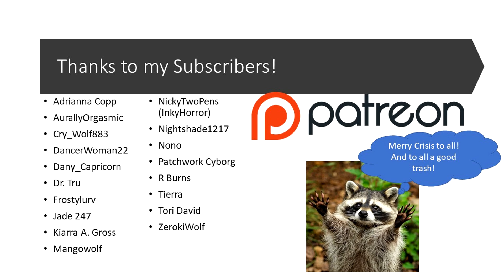[M4A] Demon of Your Desire [DemonXHuman Listener] [Valentine's Day] [Condescending] [Humiliation]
Here's the Valentine's day special out early so ya'll can interact with it! You've summoned a demon to have a date, but it doesn't quite go the way you thought. Can you change his "heart" or will you lose your soul to them?

-Mazaris

Intro video:
Video by Engin Akyurt from Pexels

You can support Laughably Dapper Entertainment here!